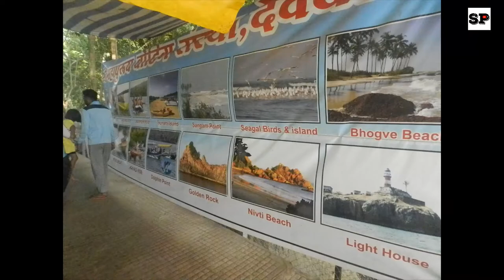Tarkarli Devbaug Beach Malvan - Tarkarli Beach Water Sports Ride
There are various points can visit such as Tsunami Island, Sangam Point, Seagal Birds & Island, Bhogave Beach, Golden Rock, Nivati Beach & Light House. Each Point has its own story and history.

Video Stands: tarkarli devbaug beach, tarkarli devbaug video, tarkarli malvan beach, tarkarli beach resort, tarkarli scuba diving, tarkarli beach dolphin, tarkarli beach water sports